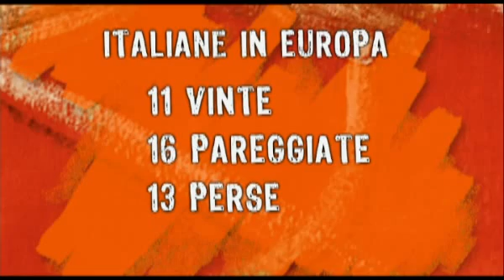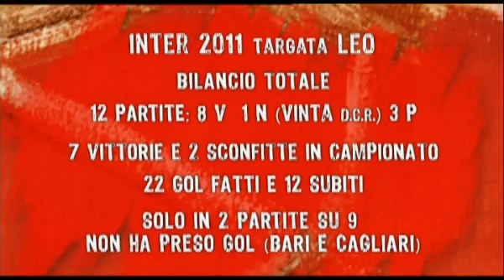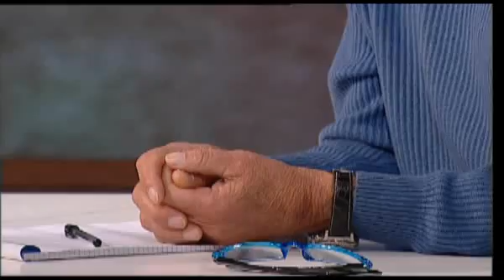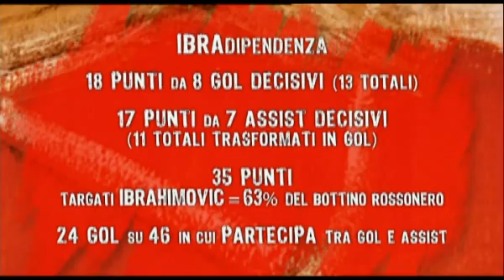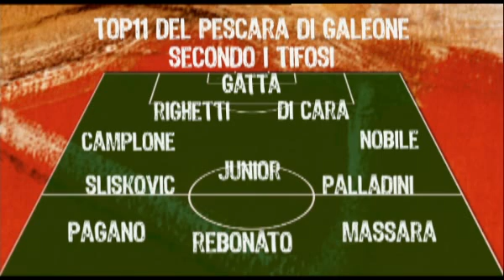Studio 1 Football Club (24 febbraio 2011 - Prima parte)